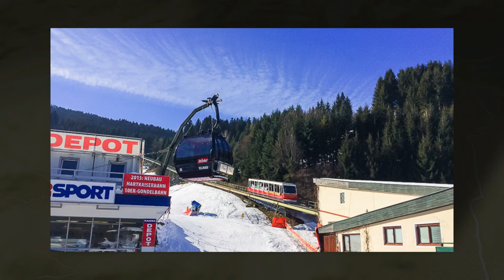Hartkaiserbahn 1972 - 2015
Na 40 jaar trouwe dienst is het over voor het treintje van Ellmau.